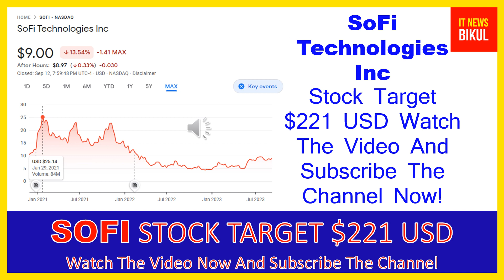SOFI Stock-SoFi Technologies Inc Stock Breaking News Today |SOFI Stock Price Prediction